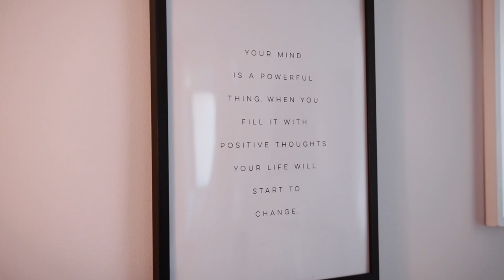A MINHA HISTÓRIA | Inês Rochinha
Este vídeo é uma colaboração com a L'Oréal Paris